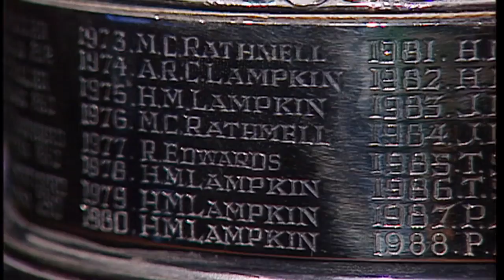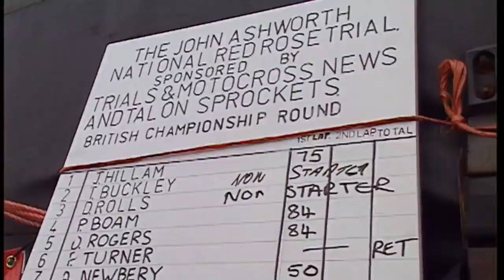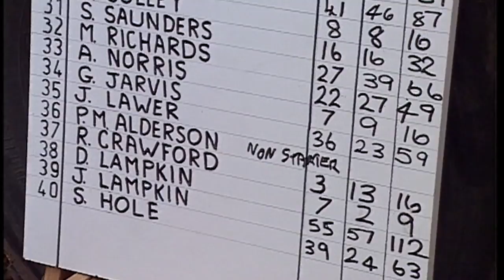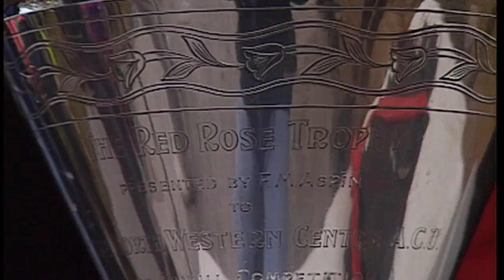Dougie Lampkin Documentary 1994